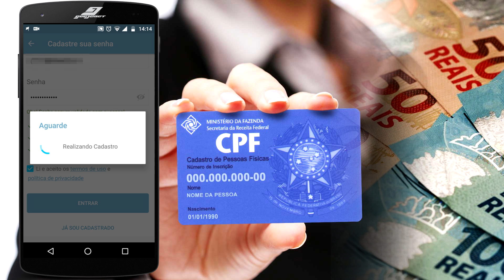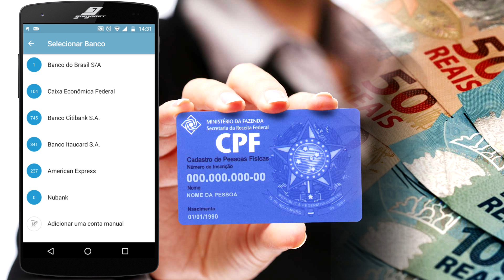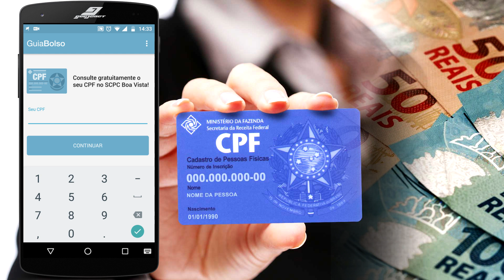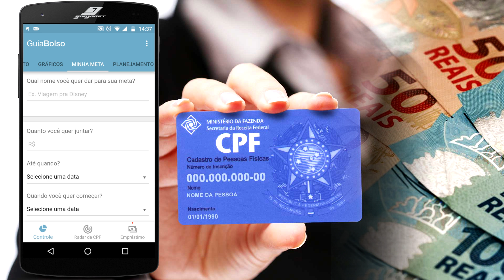Consulta de CPF no SPC grátis pelo celular | Guajenet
Veja como consultar pendências do seu CPF no SPC e SCPC pelo celular gratuitamente pelo aplicativo Guia Bolso, além de poder controlar sua vida financeira de forma completa e segura.

PROCEDIMENTOS REALIZADOS NO VÍDEO:
1 - Baixar e instalar o aplicativo Guia Bolso através do link acima:
2 - Abrir uma conta no Aplicativo ou entrar com uma já existente;
3 - Cadastrar um banco ou escolher a opção manual;
4 - Clicar no menu "Radar CPF" e preencher seus dados para fazer a consulta.

SITUAÇÕES EM QUE ESTE VÍDEO PODE SER ÚTIL:
* Como consultar CPF gratuitamente pela internet;
* Como puxar CPF pra ver se está sujo ou com pendência;
* Como consultar pendências no CPF;
* Como consultar se o nome está sujo no SPC ou CERASA;
* Aplicativo para consultar CPF grátis no celular;
* Aplicativo para consulta de CPF e gerenciamento financeiro.